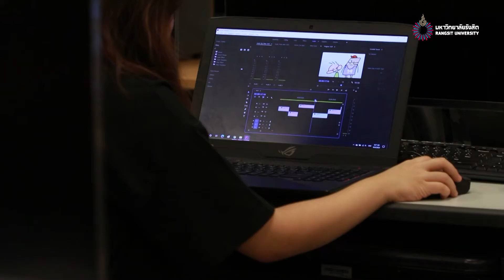24 Hours Animation - PROMO 30 sec.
มารอลุ้นกัน กับทีม น.ศ. Digital Art ม.รังสิต ที่ไปโชว์สกิลลงแข่งงาน 24 Hours Animation จากมหาวิทยาลัยทั่วโลก!!!